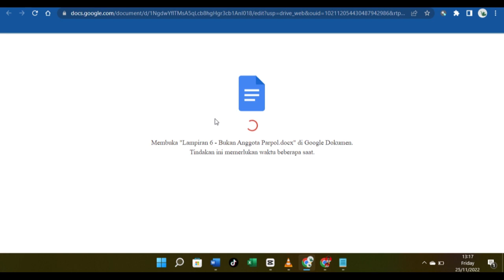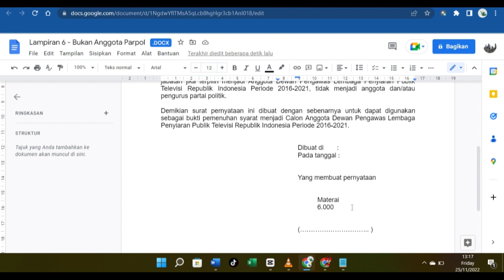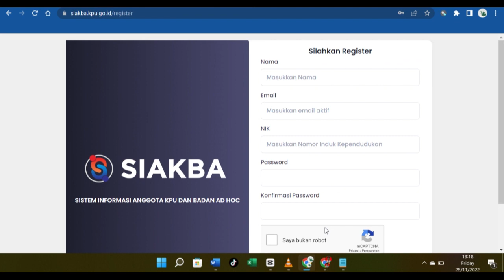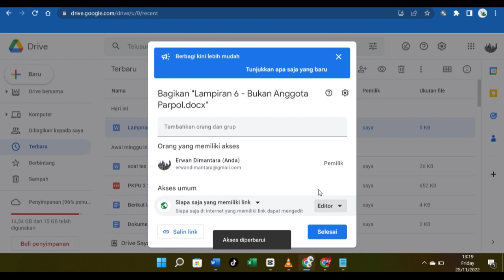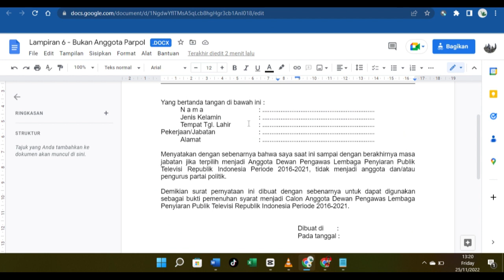Mengisi surat tidak menjadi anggota partai politik untuk daftar PPK dan PPS Pemilu 2024 di SIAKBA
Info lebih lanjut dapat menghubungi :
atau 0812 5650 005 (pesan saja) pada jam kerja

1. Cara memperbaiki data
3. Info jadwal PPK Pemilu 2024

Cara Upload Berkas Persyaratan PPK Pemilu 2024 Di Web siakba.kpu.go.id

Resmi Dibuka ! Cara Melamar PPK Pemilu 2024 Di Web siakba.kpu.go.id
PPK (Panitia Pemilihan Kecamatan) Pemilu 2024
PPK Pemilu 2024